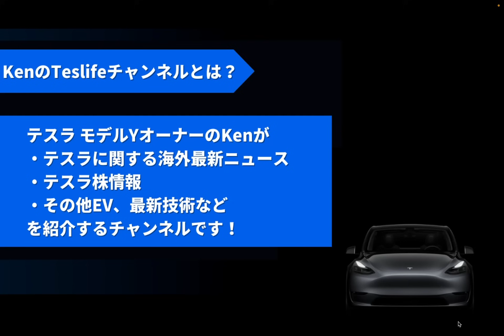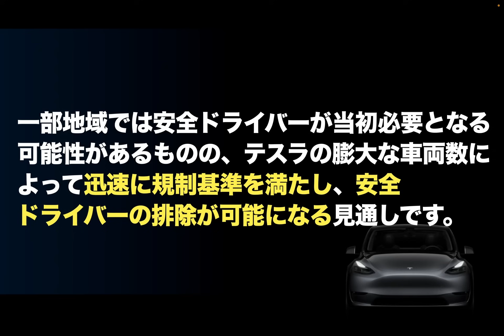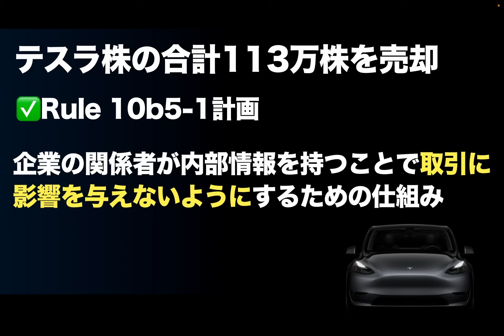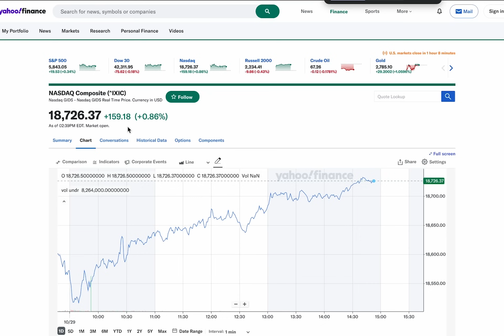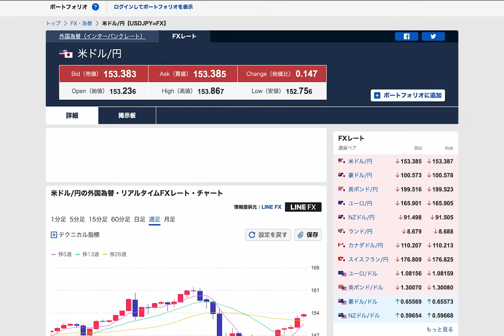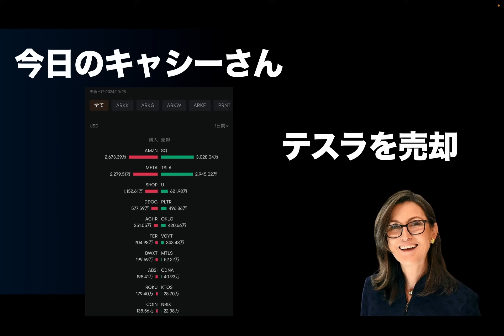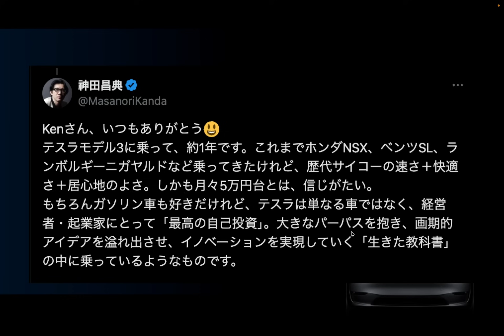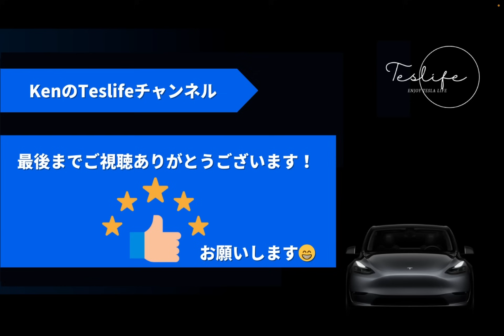【キャシー・ウッド】テスラの自動運転ライドシェア市場は約11兆ドルの巨大な市場規模を切り開く！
▶︎【PR】無料で使える！MooMoo証券！

*メンバーシップでは、月に1回僕とzoomでテスラの事などを色々と情報交換しています！3つコースがありますが、スタンダードでは別途オープンチャットを用意して、そこでもコミュニケーションを取れるようにしています。

なかなか普段、テスラの事など話す人がいない！って方はぜひ一緒にテスラ情報を共有していきましょう！あなたと一緒にテスラに関する情報交換ができる事を楽しみに待っています！

00:18  ARC インベストのレポート
02:27 テスラ関係者３名が株を売却計画
03:44 まとめ
05:48 マーケットチェック
07:39 今日のキャシーさん
08:12 今日のコメント
10:53 追伸

▶︎ 非常識な成功法則 神田昌典著

2022年製モデルY所有、テスラ株投資など行なっています。